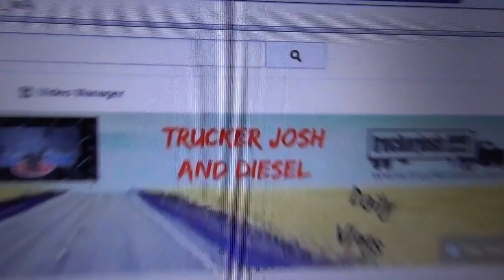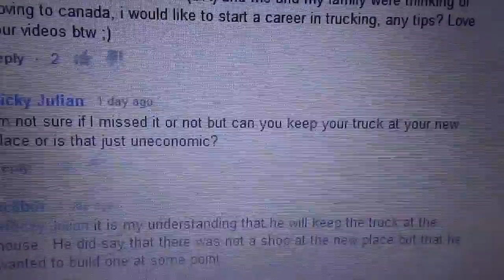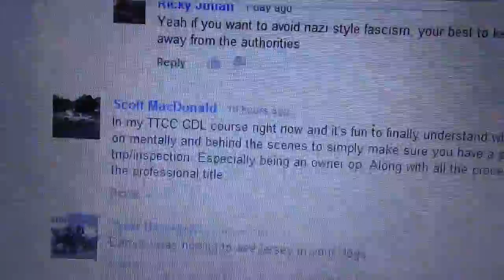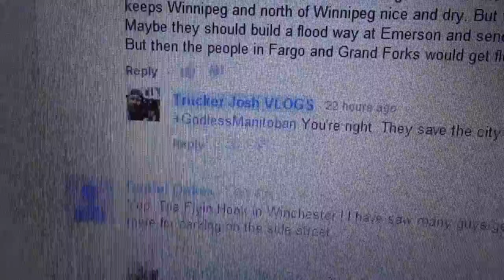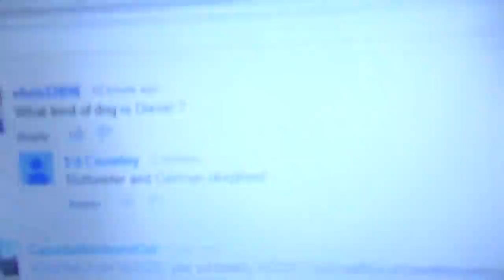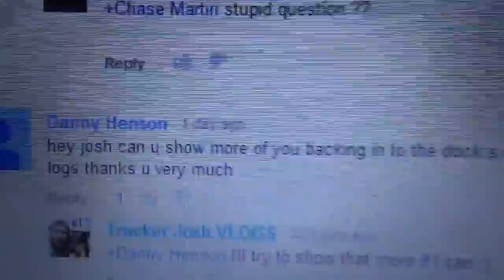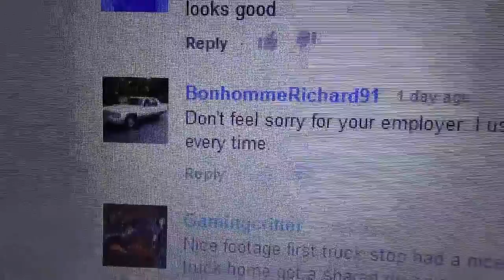Trucker Josh and YOU - Q&A#1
Just felt like going thru the comments and answering some of your questions!

"Viewer to Trucker Josh" Mailing Address:
R0A0T0